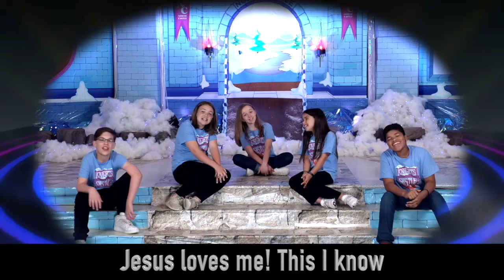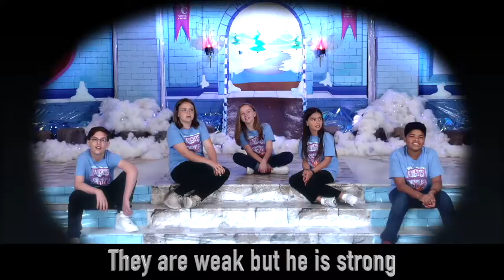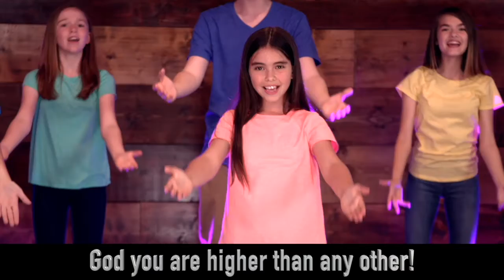St. Paul UMC SATX July 25, 2021 English Service VBS 2021 Kick-off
Welcome brothers and sisters to our online worship service!

St. Paul United Methodist Church
508 N Center at Mesquite Streets